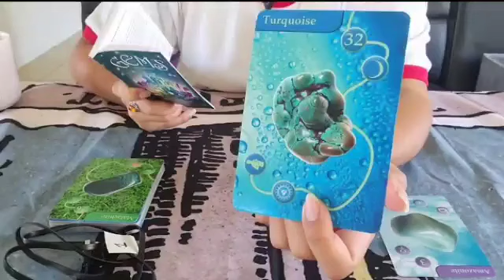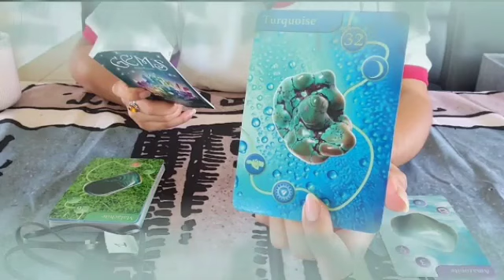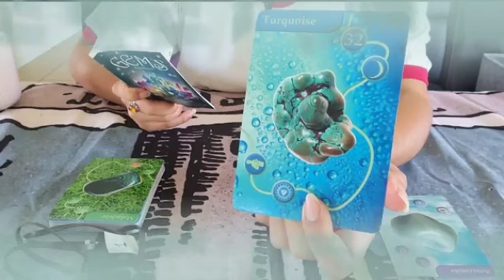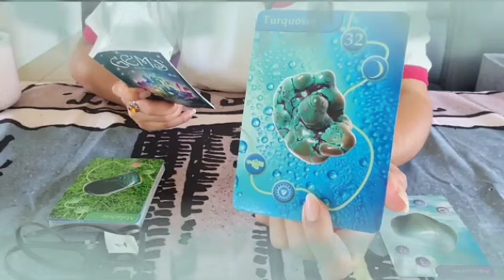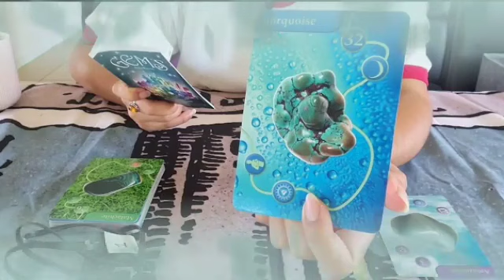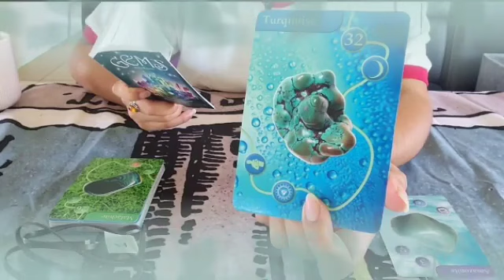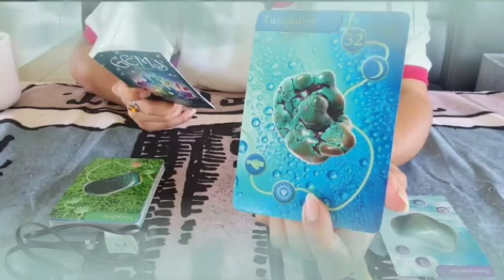برج العذراء من 19 إلى 29 أذار 2023 // شىء كنت عايز تعرفوا👌من زمان بينكشف ليك🤔شخص نادم عليك كثير😔